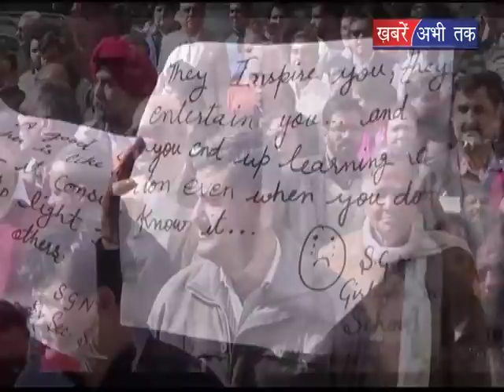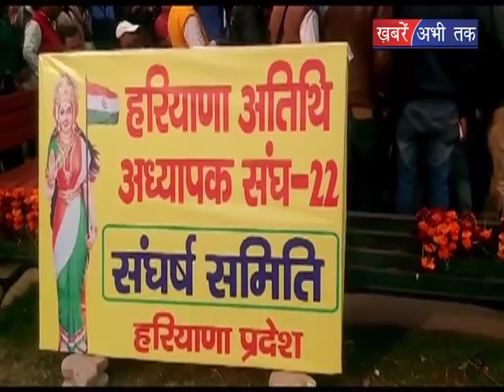वादा तेरा वादा | Badi Baat | Khabrain abhi Tak Live